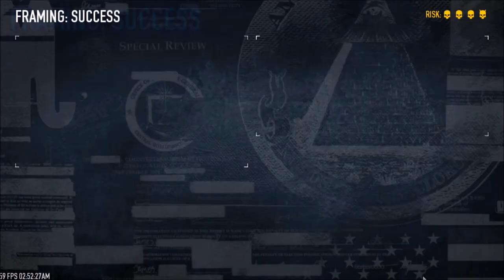[Payday 2] [Gameplay] Framing Frame Day 3 Stealth All Gold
***Note: Update 97 has some changes for Framing Frame day 3 camera placement but otherwise no big deal:

Re-recorded to match with patch updates:
Moved bookshelf now alerts guards regardless of vault location.

[Remarks]
Got the 2nd floor vault, with camera so lots of cam loop.
Took down all 4 guards and let the extra guard leave.
Got all the gold bags.

[Gameplay highlights]
1:10 - Dominating guard and disposing corpse over ledge.
4:10 - 1st guard drill jammed.
8:10 - 2nd guard drill jammed.
14:57 - Extra guard leaves, that means no more patrolling guards!
18:24 - Using ECM to get all the gold